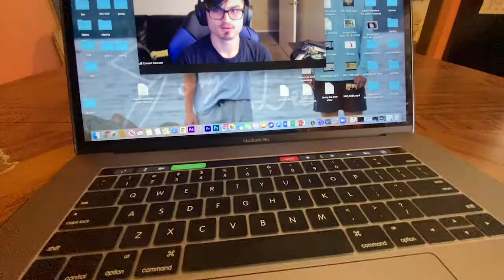DAY IN THE LIFE PT.2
This is us before we blow up on youtube!